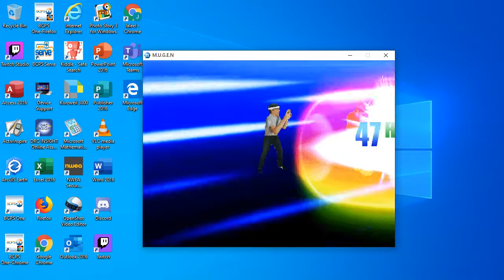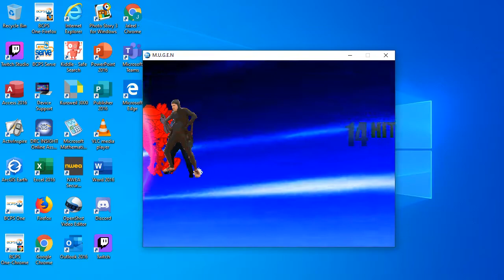Mugen 2v2 Simul Request Team Loud House Vs Team Smosh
Request By Super Ultra Mario Mugen